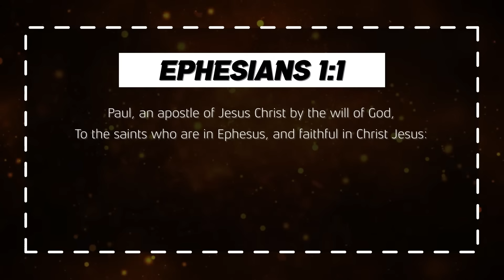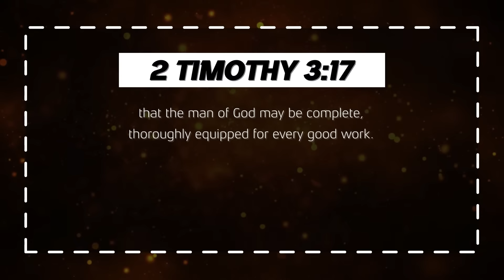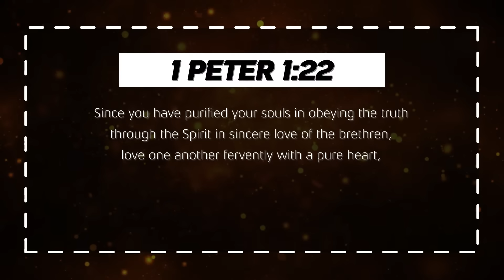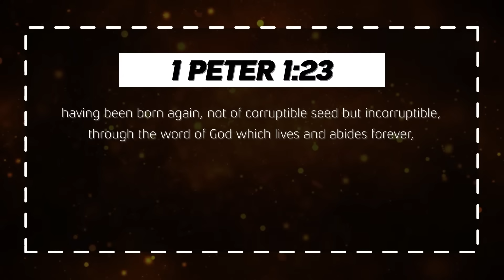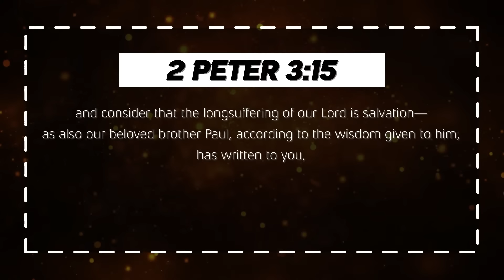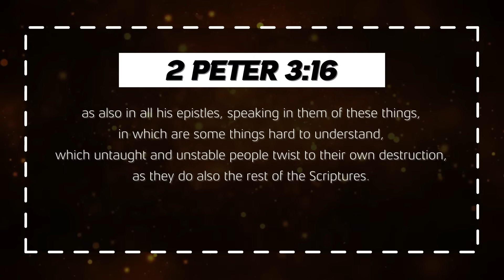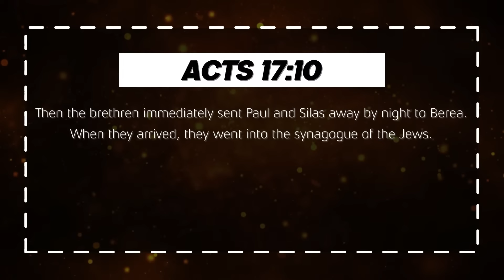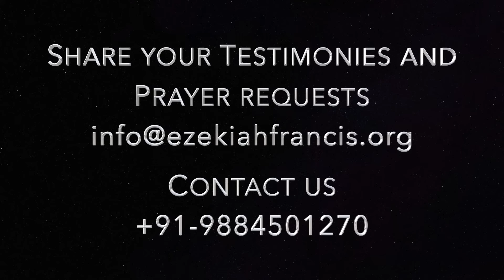Love God's Word | Prophet Ezekiah Francis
Love God's Word
From God's Heart... | 23 November 2023 | Prophet Ezekiah Francis | Berachah Prophetic Ministries

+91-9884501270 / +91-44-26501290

UPI : berachah@icici